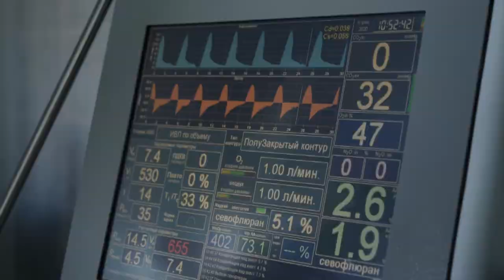07 02 2020 Спасибо, доктор! Хирургическое отделение ГКБ №8